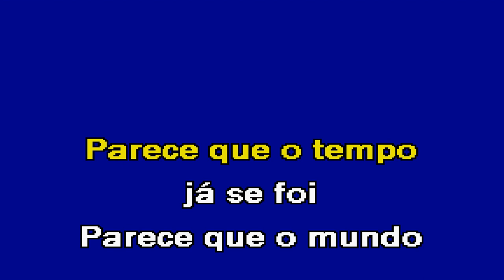VOLTA PRA MIM Calema Karaoke